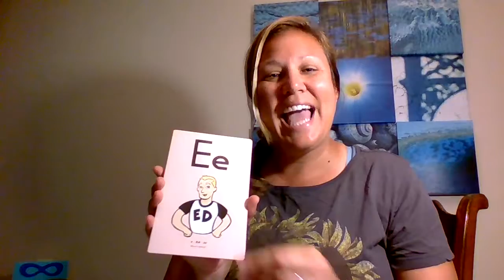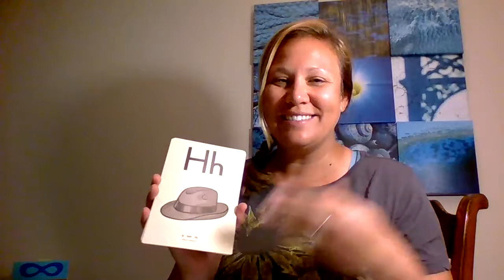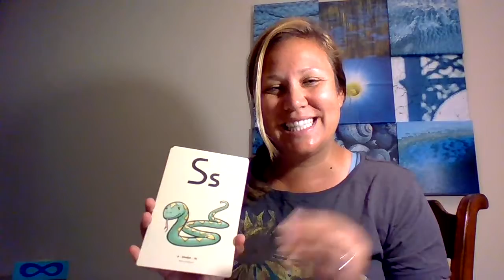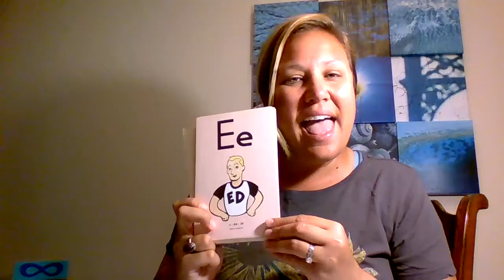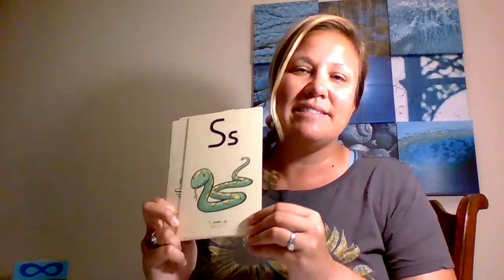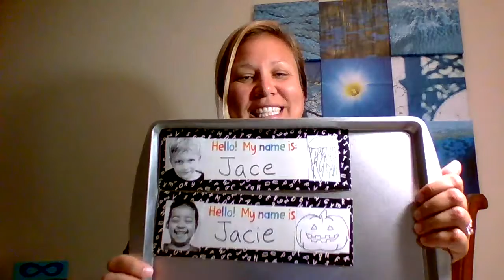fundations & name game